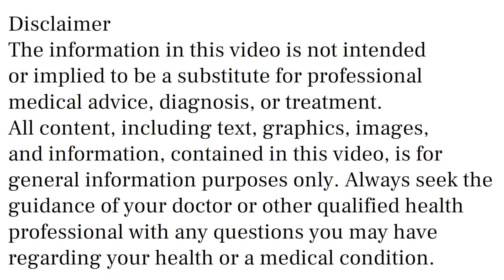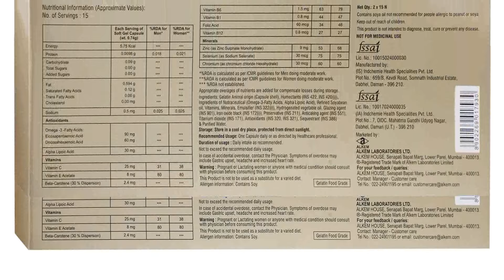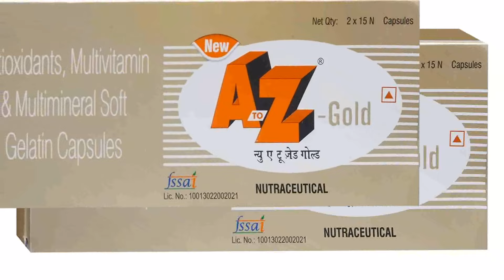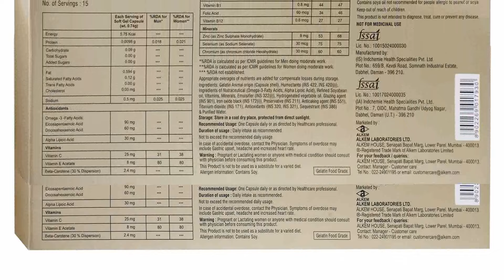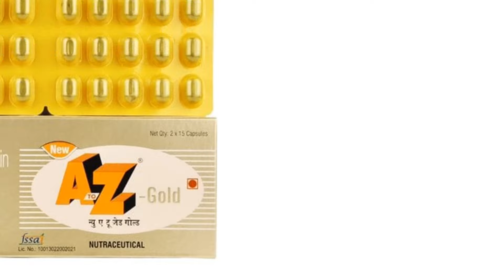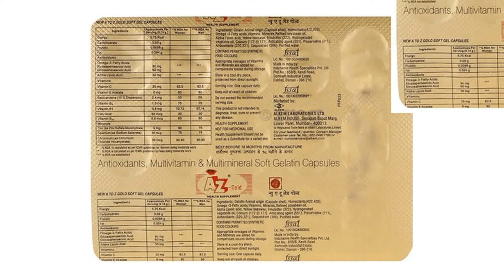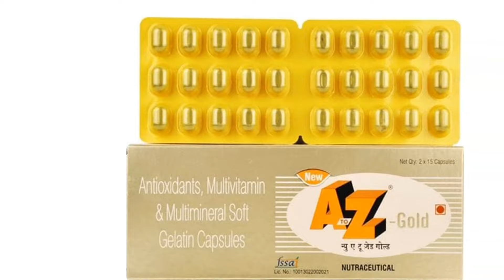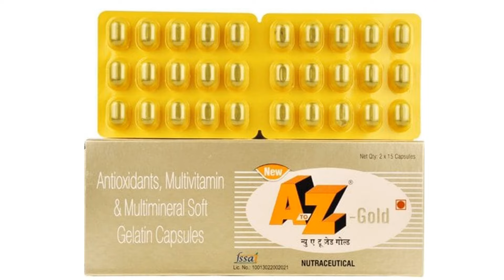A to Z Gold Capsules Uses & Side Effects in Hindi | A to Z Gold Capsules Ke Fayde Aur Nuksan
a to z gold capsules uses & side effects in hindi | a to z gold capsules ke fayde aur nuksan | how to use a to z gold capsules. in this video, we will discuss what are the uses and benefits of a to z gold capsules. How to use a to z gold capsules. We will also discuss what are the side effects of a to z gold capsules. Watch the complete video for detailed review of a to z gold capsules in hindi.